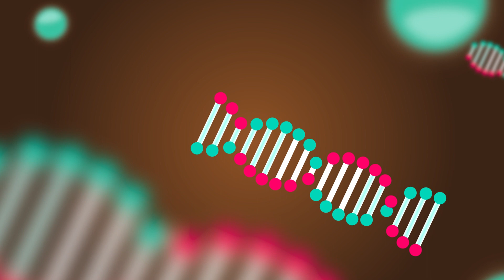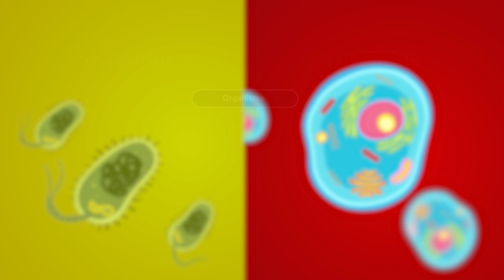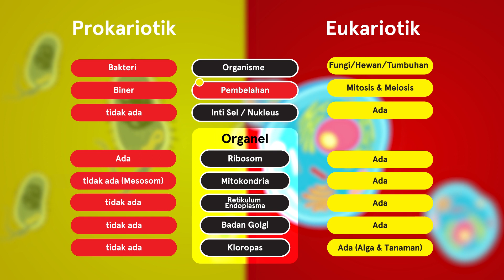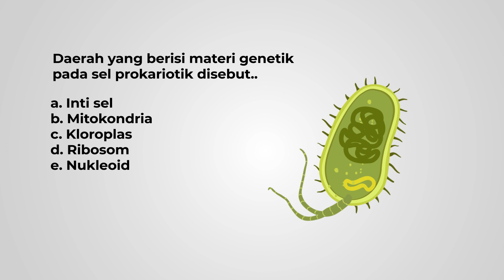SEL (WITH ANIMATION) DAN LATIHAN SOAL